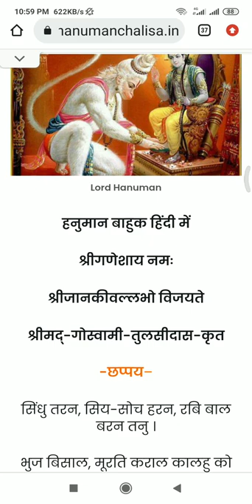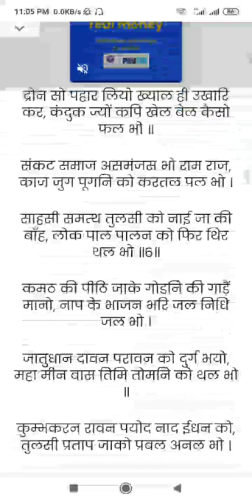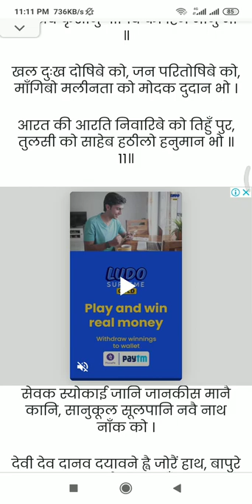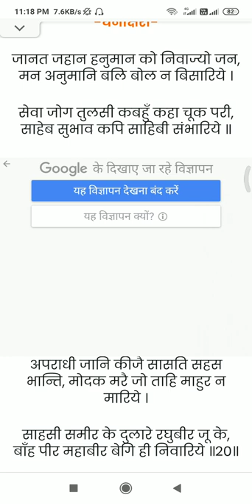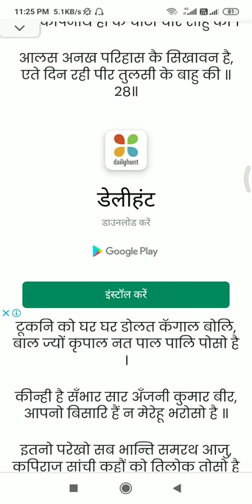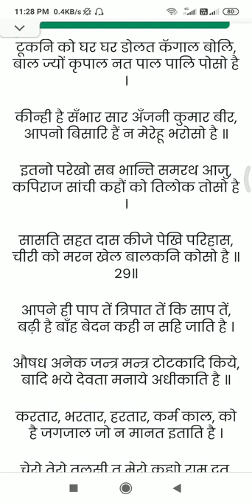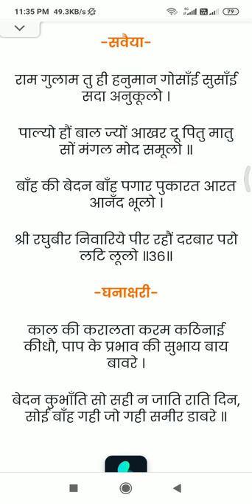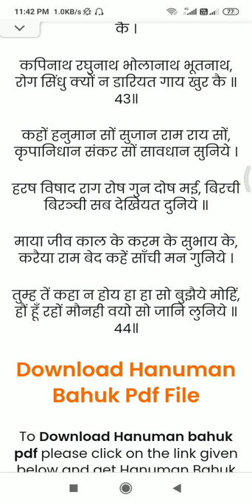hanuman Bahuk tulsi rachit हनुमान बहुक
hanuman bahuk
hanuman
hanuman bahuk tulsi krit
bahuk
hanuman bahuk